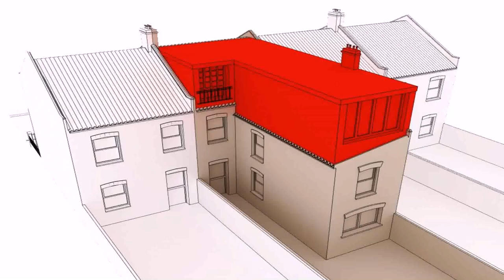How Much Does A Loft Conversion Typically Cost - Gif Maker DaddyGif.com (see description)